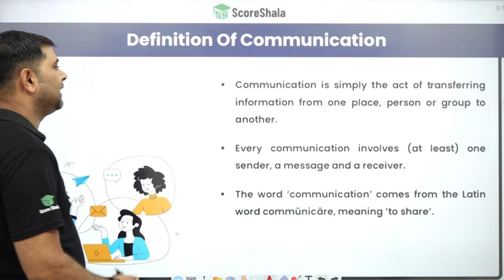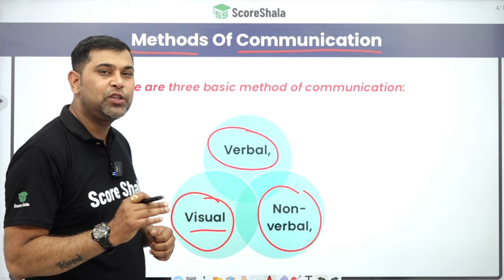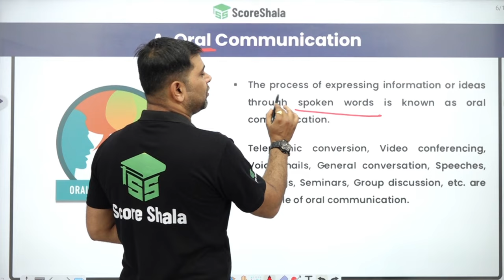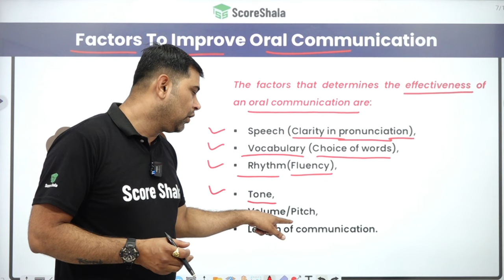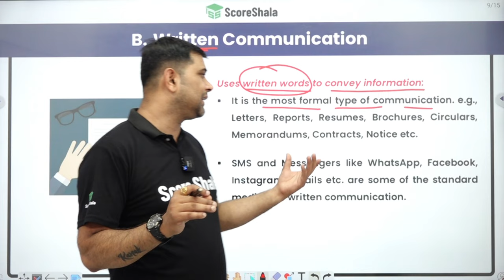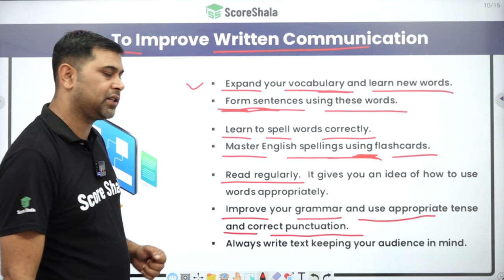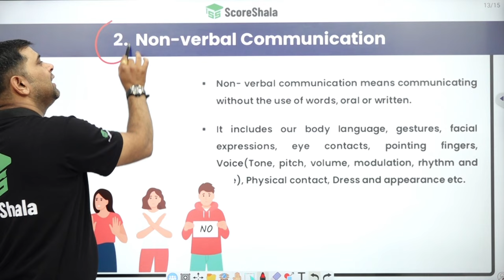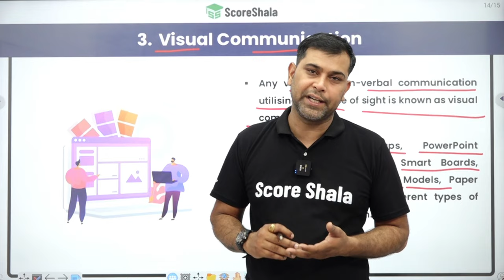Methods of Communication - Full Chapter Explanation | Class 10 IT Ch 1 | Code 402 | 2023-24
✅Class: 10
✅Subject: Information Technology Code 402
✅Chapter: Methods of Communication
✅Topic Name: Methods of Communication - Full Chapter Explanation

👉 In this video, I'm going to be teaching you about the Methods of Communication - Full Chapter Explanation | Class 10 IT Ch 1 | Code 402 | 2023-24.

If you're looking to gain a basic understanding of communication, then this is the video for you! In this video, I'll be teaching you all about the different methods of communication, from oral communication to written communication to visual communication. By the end of this video, you'll have a basic understanding of the Methods of Communication and will be able to use them in your everyday life!